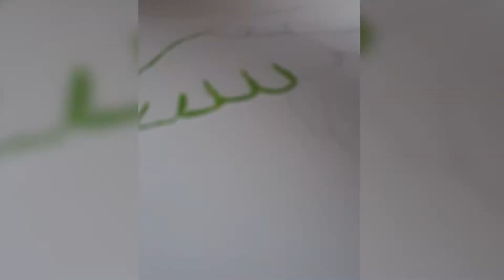lettuce painting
I have pained a picture of lettuce.